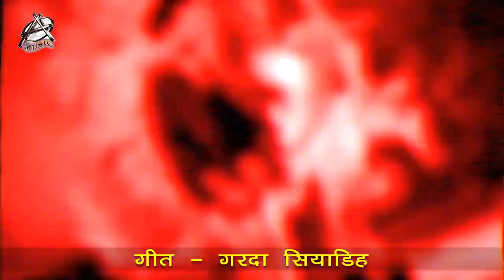Raja | पिचकारी के स्वाद | Pichkari Ke Swad | New Hit Bhojpuri Holi Song 2022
Song : पिचकारी के स्वाद
Singer : Ankush Raja
Lyrics : Garda Siyadhi
Album : Pichkari Ke Swad
Video Director : Aryan Dev